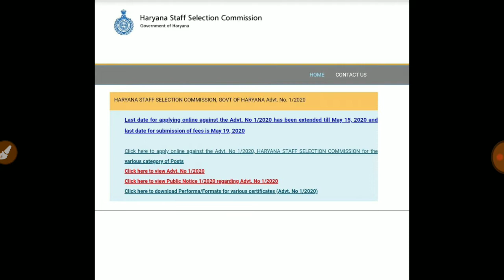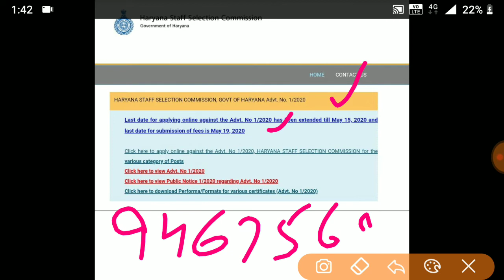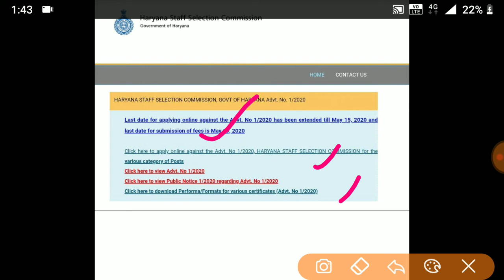HSSC NEW NOTICE #